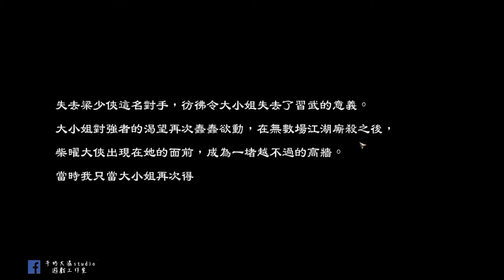天命奇御 伏虎迷蹤 #5 嚴哀 我已經很久沒砍人了(語音) ! 牛奶大濕台